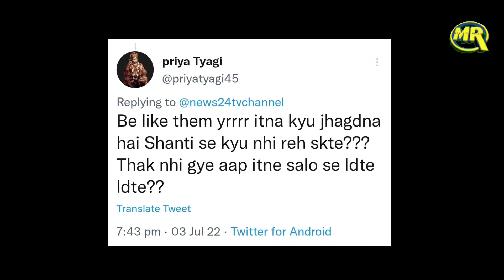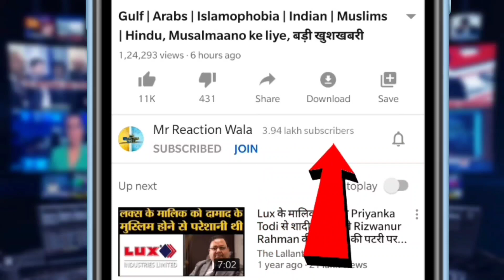Muslim Family After Hindu Member Passed Away | हिंदू बुजुर्ग का मुस्लिम परिवार ने किया अंतिम संस्कार